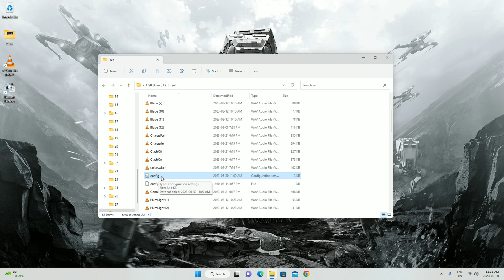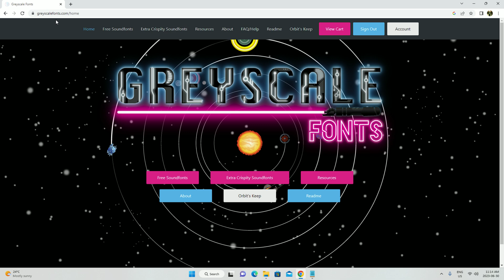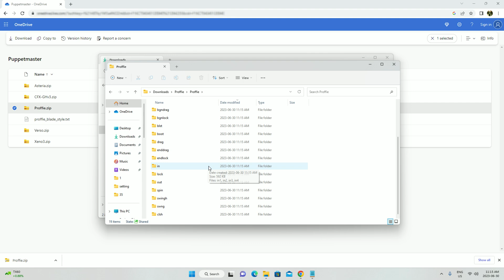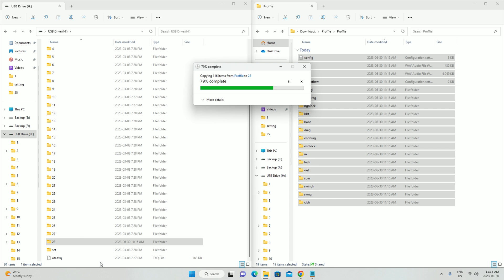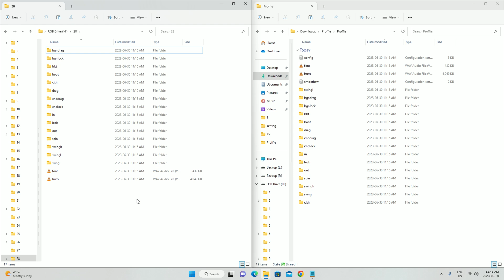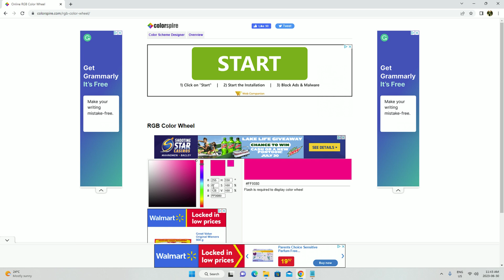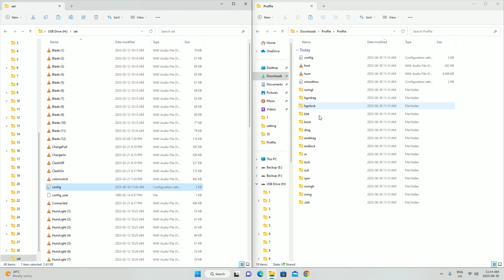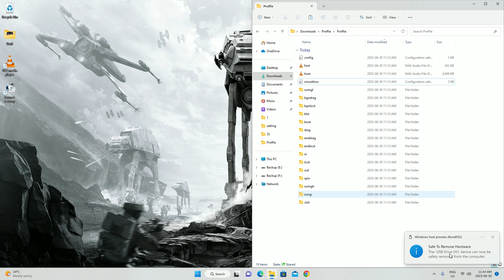Part 1. Preparation | SN-PIXEL V4 Tutorials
In this video you will learn how to change the saber's name for bluetooth, add a soundfont and add the settings for the soundfont in the config.ini